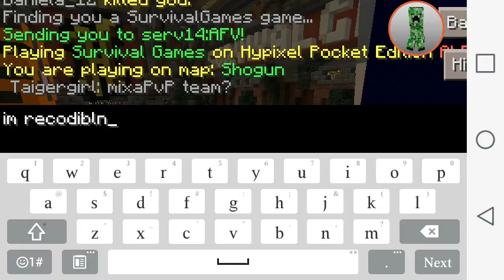Playing Minigames On Hypixel PE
Hello you guys Unofficiall Creper here and today we are playing minecraft pe hungergames where we play survival games and simon says these games were fun and i hope you enjoy and this will brighten up your day